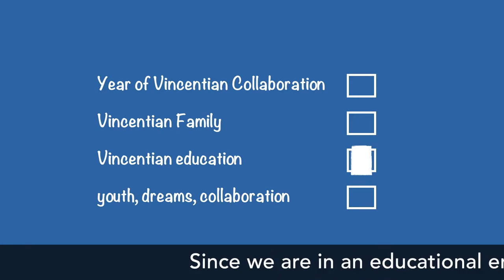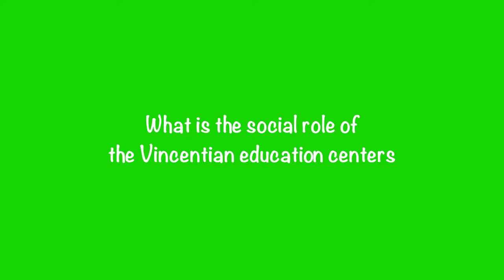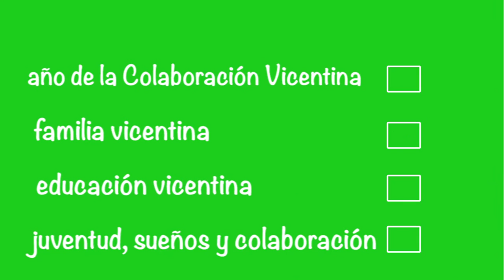Interviews with Fr. Gregory Gay CM – part 3: Vincentian Education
Series of interviews with Fr. Gregory Gay, Superior General of the Congregation of the Mission and spiritual leader of the worldwide Vincentian Family which were recorded during his visit to Chile by RadioVicentina and Revic - Vincentian Education Network in South America.
Originally recorded in Spanish.